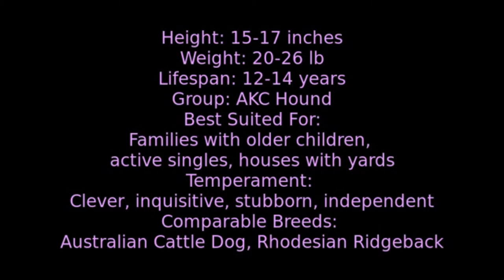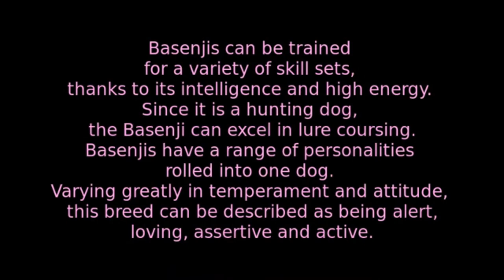Basenji - medium size dog breed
Temperament: Affectionate, Alert, Curious, Energetic, Playful, Intelligent

Height: Male: 16-17 inches (41-43 cm)
                Female: 15-16 inches (38-41 cm)

Weight: Male: 22-26 pounds (10-12 kg)
                Female: 20-25 pounds (9-11 kg)

Colors: Black & White Black Tan & White, Brindle & White, Red & White

Litter Size: 4-5 puppies
Puppy Price: Average $1500 - $2000 USD